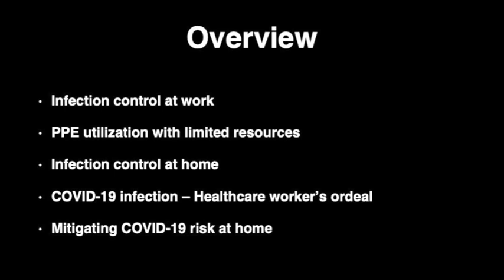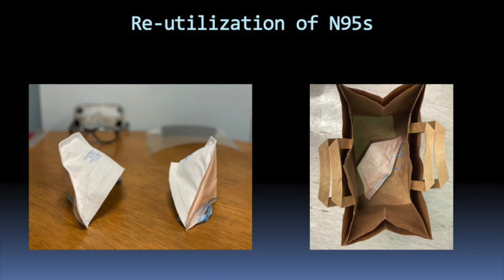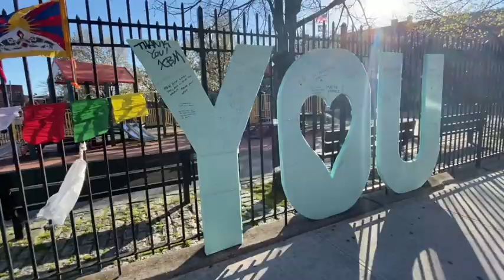Bracing the Storm - Infection Control for Endoscopy Trainee During COVID-19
Krishna Gurram et al discuss best practices for GI fellows in dealing with the COVID-19 pandemic.